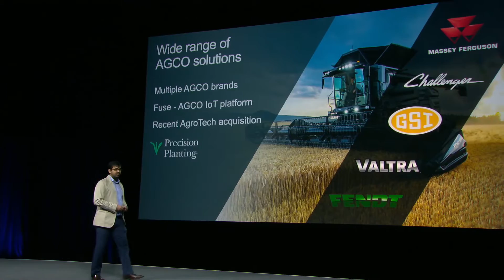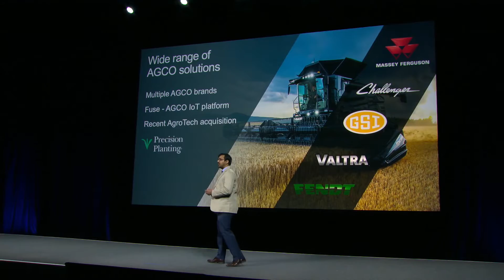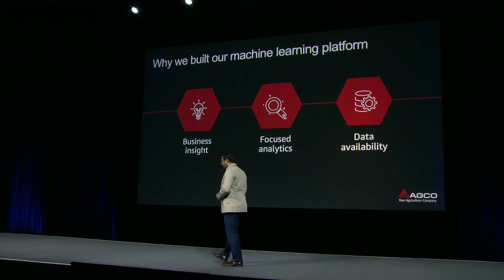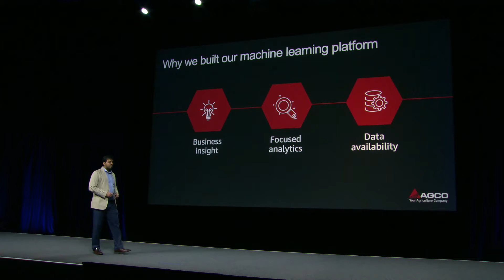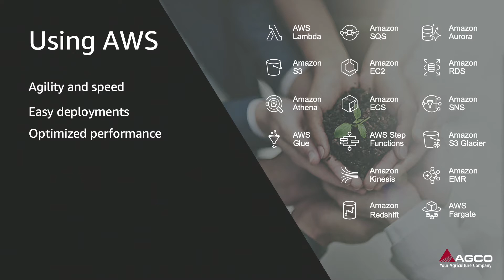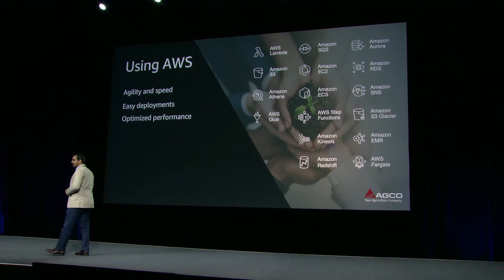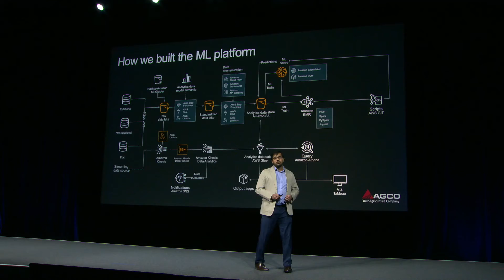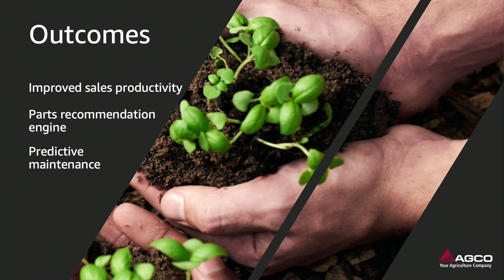AWS Summit Series 2019 - Atlanta: Ahmad Haider, AGCO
By using Amazon SageMaker, AGCO was able to architect, build, and deploy a big data analytics platform on AWS in just 15 weeks. Headquartered in Georgia, AGCO is a $9.4 billion American agricultural equipment manufacturer that delivers agricultural solutions to farmers worldwide through its many well-known brands, including Challenger, Fendt, GSI, Massey Ferguson, and Valtra. Within six months of its ML platform being in production, AGCO has improved sales productivity through better lead generation, built a recommendation engine for cross-selling opportunities, and implemented predictive maintenance solutions, enabling the company to maximize uptime of equipment in the field. Ahmad Haider, lead enterprise data science architect at AGCO, spoke onstage at the 2019 AWS Summit in Atlanta to an audience of over 4,000 attendees.